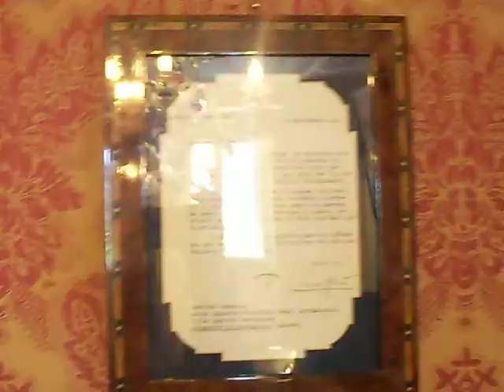Giovanni Martines Augusti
Giovanni Martines Augusti sulla mostra sull'Arma di Cavalleria